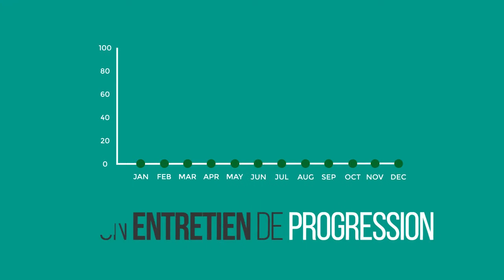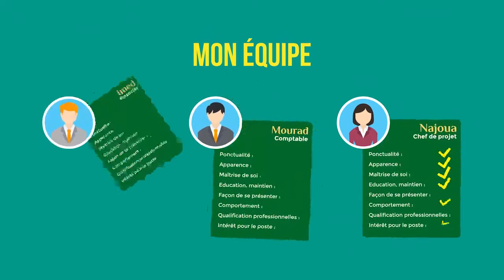Vidéo didactique Banque Zitouna: Qu'est ce qu'un EAE